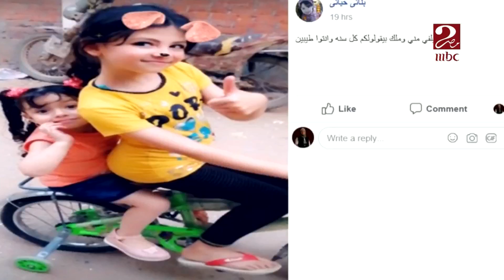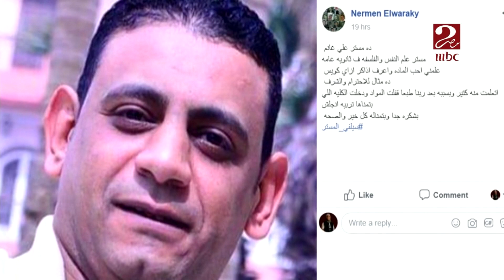من القلب.. ذكريات جميلة ما بين دراسة وتجمع للإفطار في فقرة سيلفي رمضان